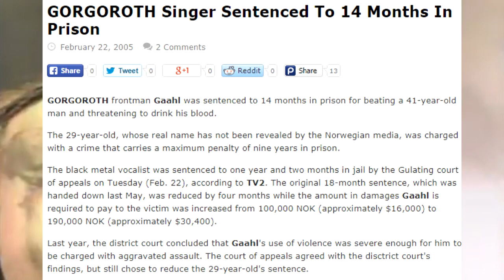Gorgoroth Retrospective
Satan.

Timestamps:
Pentagram: 3:06
Antichrist: 5:03
Under the Sign of Hell: 6:48
Destroyer: 8:09
Incipit Satan: 9:49
Twilight of the Idols: 10:47
Ad Majorem Sathanas Gloriam: 11:49
Quantos Possunt ad Satanitatem Trahunt: 14:33
Instinctus Bestialis: 15:48